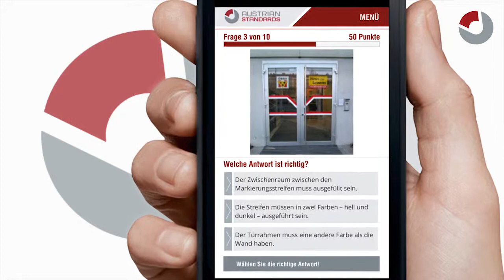Austrian Standards: Barrierefreies Planen und Bauen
Um ein Leben ohne Barriere in einer funktionierenden Gesellschaft zu verwirklichen, ist es unumgänglich, barrierefreie Strukturen und Umgebungen anzubieten. Sie erleichtern nicht nur Menschen mit Behinderungen das Leben, sondern auch Kindern, alten Menschen und Personen, die Lasten schleppen oder vorübergehend in ihrer Bewegungsfähigkeit eingeschränkt sind.

Wie sich Barrieren einfach und schon bei der Planung von Gebäuden und deren Umgebung vermeiden lassen, wird in diesem Video kurz dargestellt.